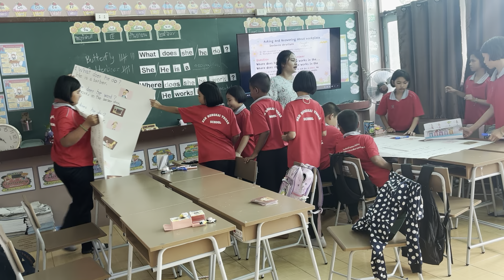คลิปการสอน PA